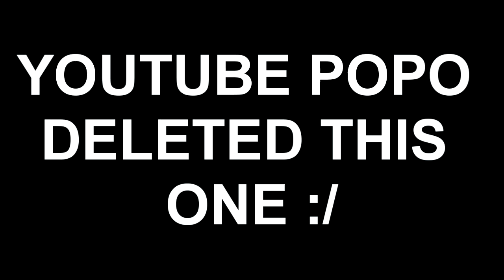why you BULLY me!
READING HATE COMMENTS... AGAIN

Today we read youtube comments again, but not just any youtube comments, youtube hate comments. These comments were bullying me more than the people who wrote them. Its kind of sad when people give content creators a form of hatred like this, but here's LemonRaptor making fun of them. ENJOY!